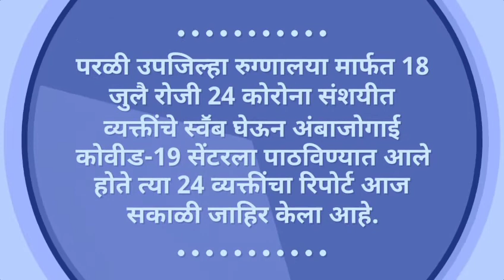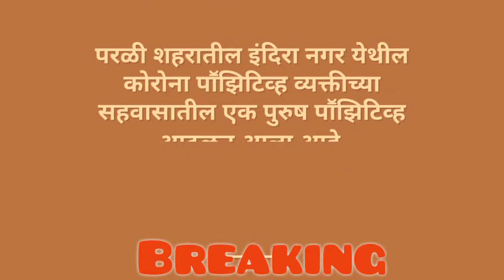majhay_news परळी तालुक्यात 2 कोरोना पाॕझिटिव्ह;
परळी तालुक्यात 2 कोरोना पाॕझिटिव्ह;

परळी उपजिल्हा रुग्णालया मार्फत 18 जुलै रोजी 24 कोरोना संशयीत व्यक्तींचे स्वॕब घेऊन अंबाजोगाई कोवीड-19 सेंटरला पाठविण्यात आले होते त्या 24 व्यक्तींचा रिपोर्ट आज सकाळी जाहिर केला आहे.

24 पैकी 1 तर जिरेवाडी येथील इतर आजारी असलेला अंबाजोगाई येथे उपचार घेत असलेला रुग्ण पाॕझिटिव्ह आढळुन आला आहे.

परळी शहरातील इंदिरा नगर येथील कोरोना पाॕझिटिव्ह व्यक्तीच्या सहवासातील एक पुरुष पाॕझिटिव्ह आढळुन आला आहे.
कोरोना पाॕझिटिव्ह रुग्णाच्या सहवासातील 51 संशयीत व्यक्तींचे स्वॕब

आज रविवार  रोजी दि.19 जुलै रोजी परळी उपजिल्हा रुग्णालयाच्या आरोग्य विभागाने घेऊन पुढील तपासणीसाठी अंबाजोगाई येथील कोवीड-19 सेंटरला पाठविण्यात आले आहेत.ते रिपोर्ट येणे बाकी आहे.